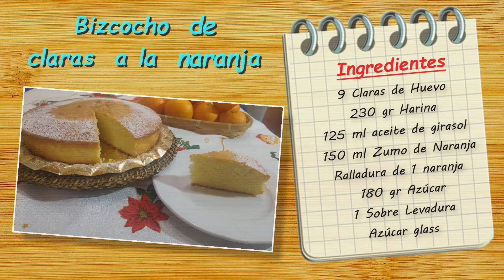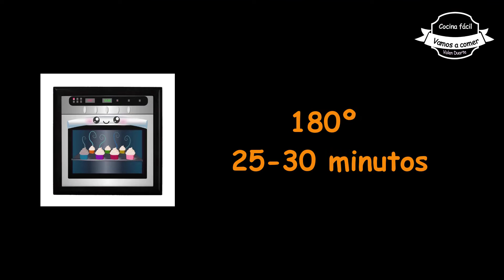Bizcocho de claras a la Naranja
Este bizcocho  puede hacer para aprovechar las claras cuado te han sobrado de hacer un  tocino de cielo o alguna otra receta que sólo se utilicen yemas. Es muy sencillo y se hace rápido